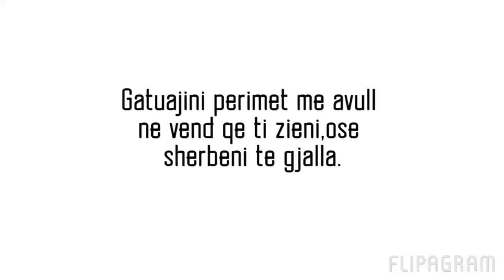"Ja cilat jane menyra per te permiresuar ushqimin e femijes?"